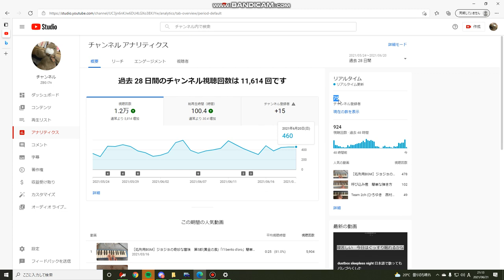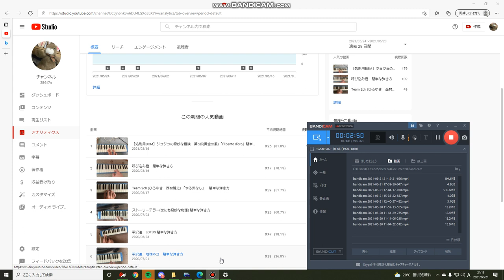チャンネル登録者数７５人達成を喜び祝いながら言いたいことがすべて言えない動画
とにかく最近動画視聴数が増えてうれしいと言いますか、動画視聴時間が平均４時間ということで１日４時間僕は人の自由奪ってんのかと不思議な気持ちです。
時間を奪うに足りる動画を作れるようになりたいです…
これからもいろいろ動画作ってみるので気が向いたら付き合ってやってください…